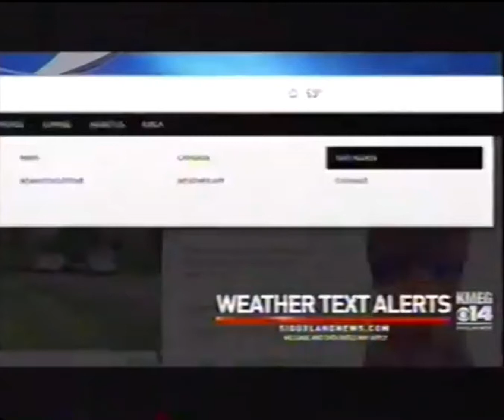KMEG-TV (CBS, Now Dabl) Sign Off (2017)